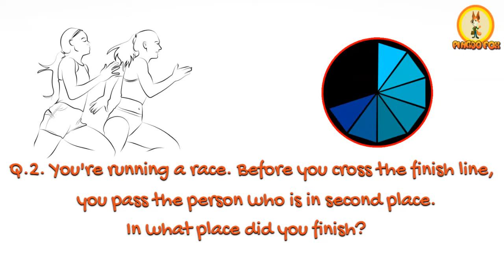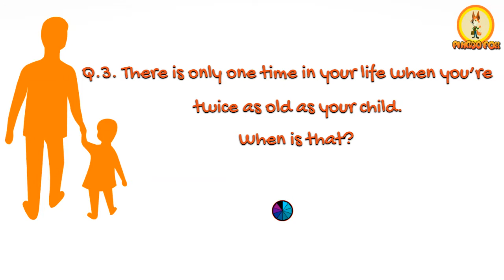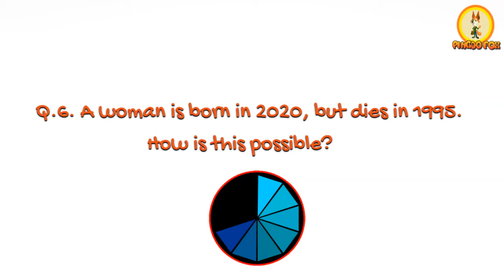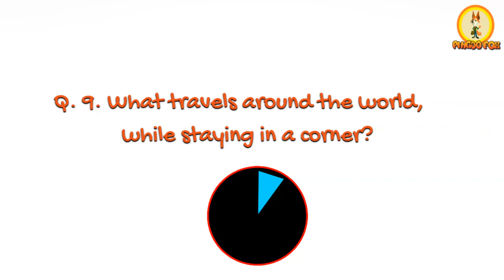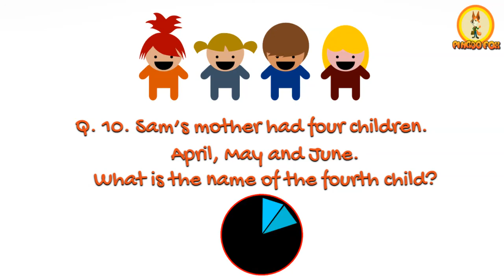A woman born in 2020 dies in 1995. How? and 9 other amazing questions to boost u IQ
93% of the people cannot solve these riddles/brain boosters/ brain twisters.

Improve your Brain Power, I.Q. and concentration through Riddles and Brain Twisters. Exercise your brain cells with these amazing riddles and brain twisters. Take the 10 second challenge to answer these riddles and rejuvenate and revitalize those grey cells.

1. A family has two parents and four sons. Each of the sons has one sister. How many total members are there in the family?
2. You're running a race. Before you cross the finish line, you pass the person who is in second place. In what place did you finish?
3. There is only one time in your life when you're twice as old as your child. When is that?
4. What has lots of eyes, but can't see?
5. A man describes his daughters, saying, “They are all blonde, but two; all brunette but two; and all redheaded but two.” How many daughters does he have?
6. A woman is born in 2020, but dies in 1995. How is this possible?
7. What has six faces, but does not wear makeup, has twenty-one eyes, but cannot see? What is it?
8. A man shoots his wife. Then he holds her under water for over 5 minutes. Finally, he hangs her. But 5 minutes later they both go out together and enjoy a wonderful dinner together. How can this be?
9. What travels around the world, while staying in a corner?
10. Sam’s mother had four children. April, May and June. What is the name of the fourth child?